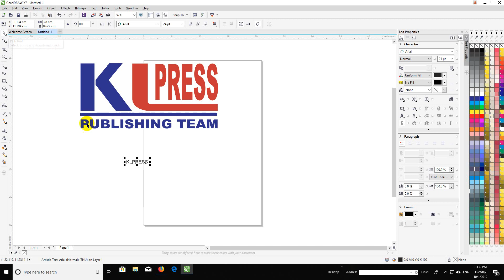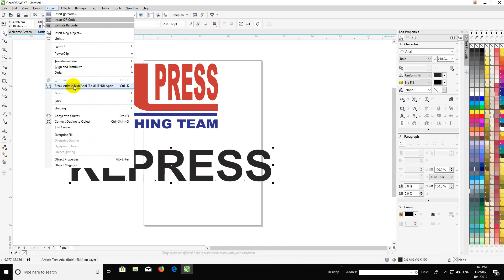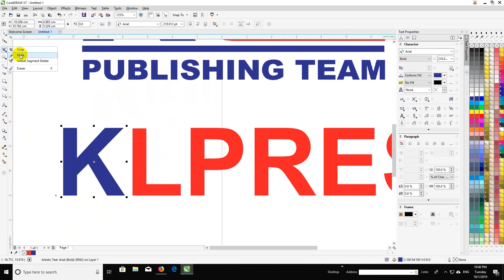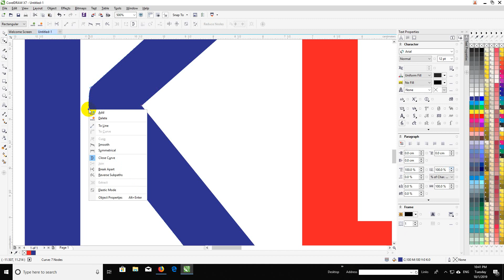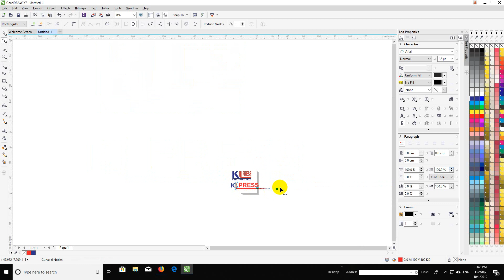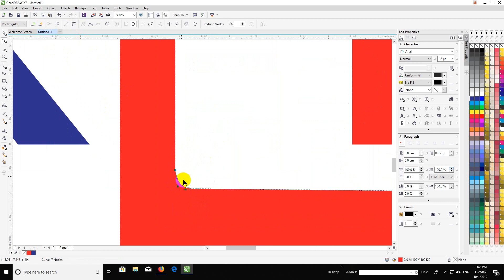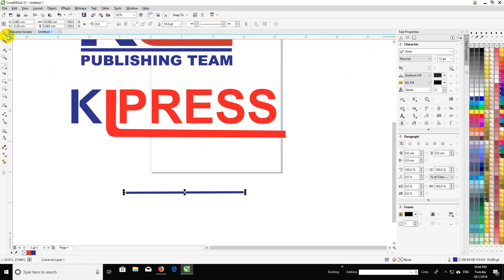11-Corel Draw Tutorial Homework- Lesson 03 -Break Apart Tool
Corel Draw Tutorial Homework Lesson 03 Break Apart Tool